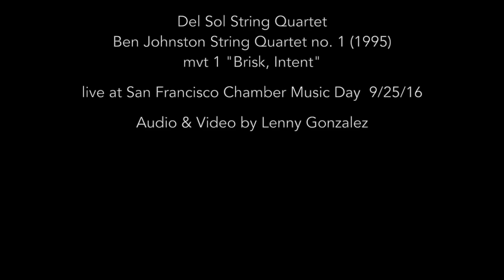Ben Johnston - String Quartet no. 10 mvt 1 "Brisk, Intent"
Ben Johnston String Quartet no. 10 movement 1 "Brisk, Intent".

Live from San Francisco Chamber Music Day 9/25/16
Herbst Theatre

Del Sol String Quartet